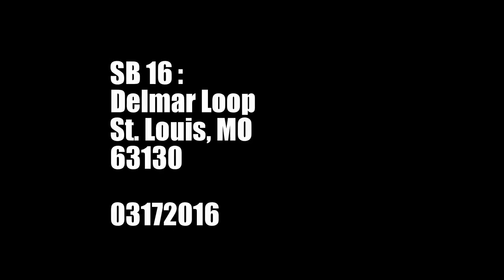SB 16: Delmar Loop ( St. Louis, MO)